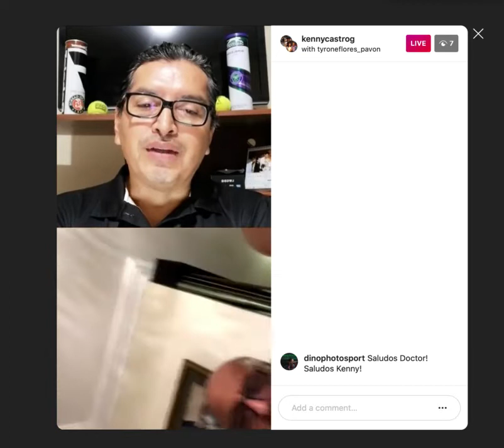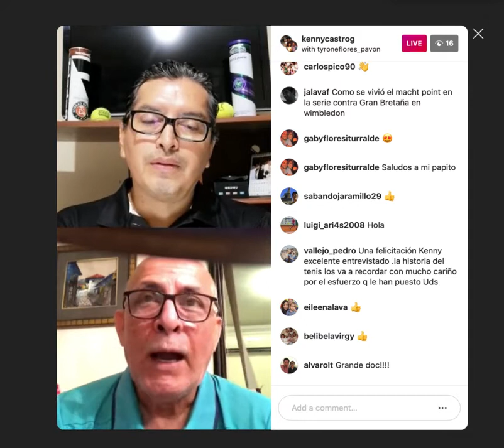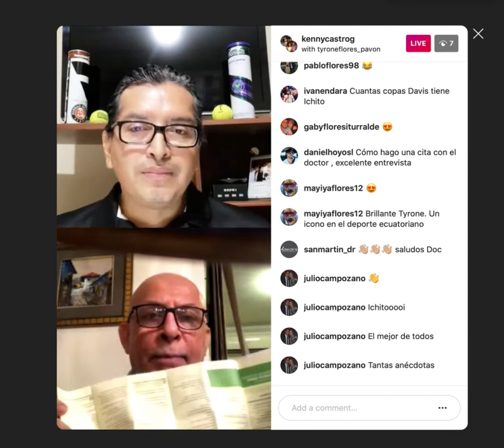IG LIVE con Dr Tyrone Flores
IG LIVE con Dr Tyrone Flores. Más de 30 años médico del equipo Copa Davis de Ecuador InvenciblesEnCasaBdP BANCO DEL PACÍFICO